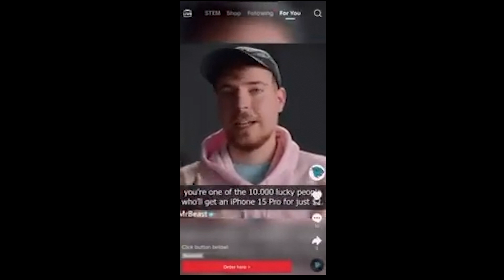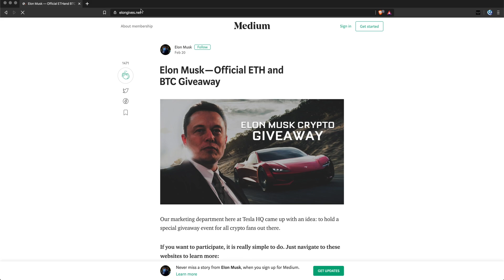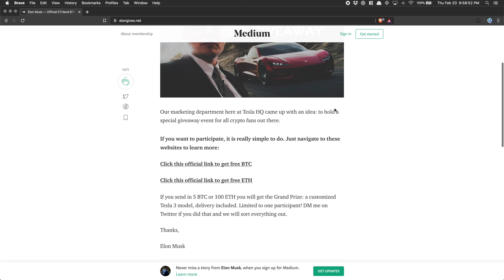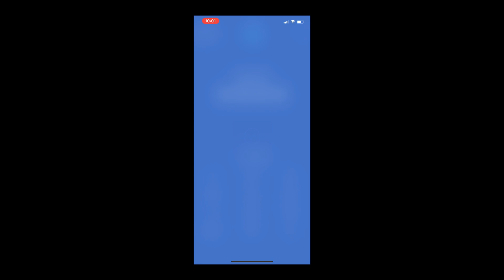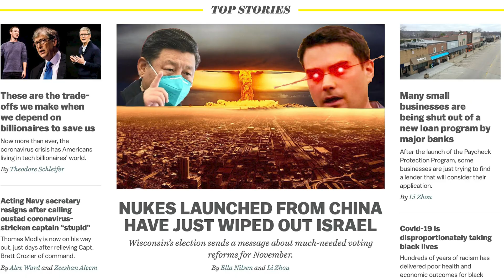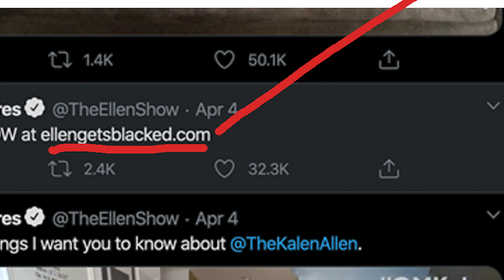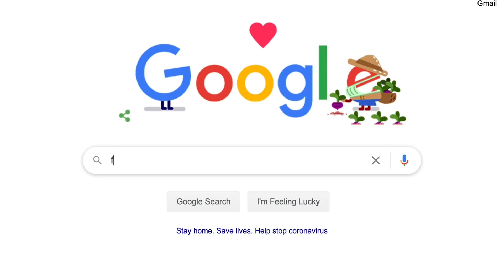Reverse Engineering Crypto Scam Websites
XMR:
45fpGcB4Rvt4QRahtkTPwCafjcxpvfzyk9mbUevqYgogUbWDhdBMJNqfL7qqP1wyV552srj1pLj7QFX2EYczyo9uTyyqy7U

BTC:
bc1q3ychmtk834gmd4t2mzt3qp60t4w6dcd3vuy6zr